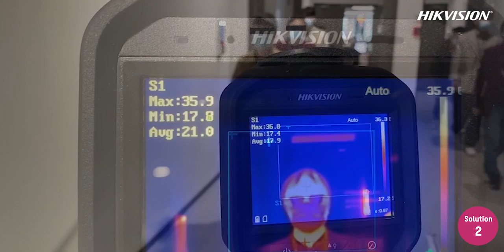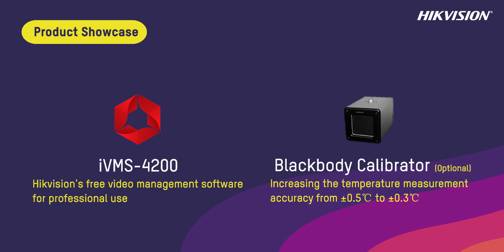Hikvision Fever Screening Thermal Solutions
Hikvision New Fever Screening Thermal Solutions. When configured correctly in the right context, our solution is the perfect tool to aid high level screening reducing the requirement to manually measure every individual's temperature. This new technology can detect body temperature with accuracy ±0.5°C, and it only takes one second for a thermal camera to detect temperature from a person, so it allows screening of large numbers of people at any one time.

Hikvision Bullet or Turret Fever Screening Thermographic Cameras feature AI human detection to fix the measurement areas to human bodies, this reduces false alarms caused by other heat sources.

Trade Purchase Only

We provide a full range of products from bullet and turret cameras to handheld cameras.

Authorised Hikvision Wholesaler
Netview CCTV Ltd is an Authorised Hikvision Wholesaler.